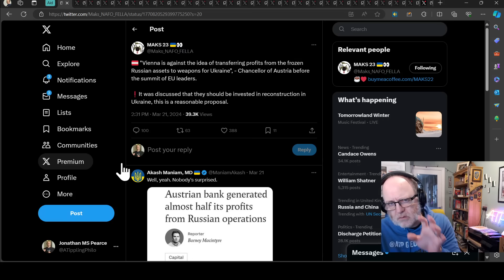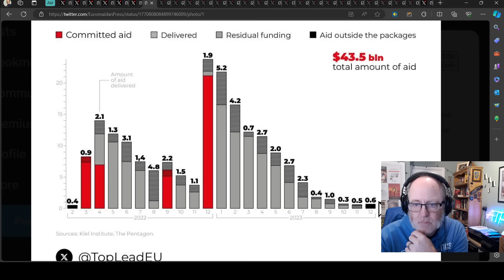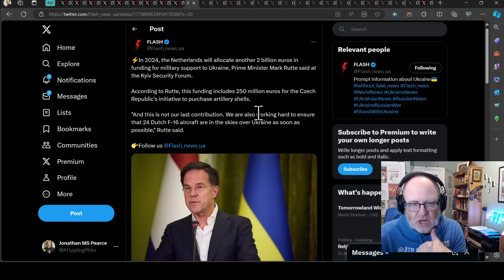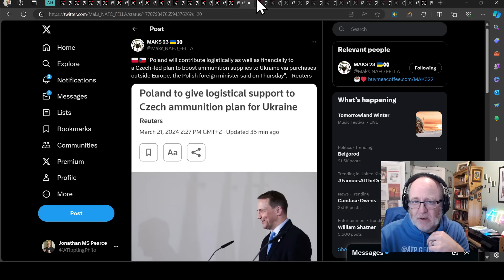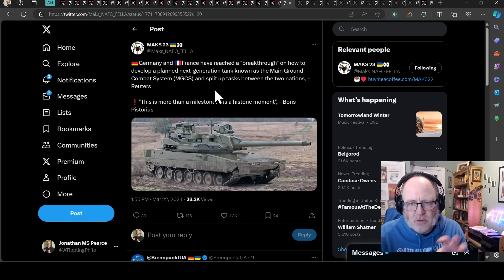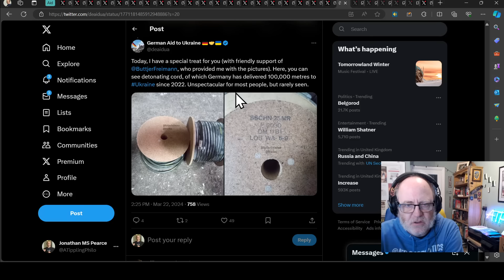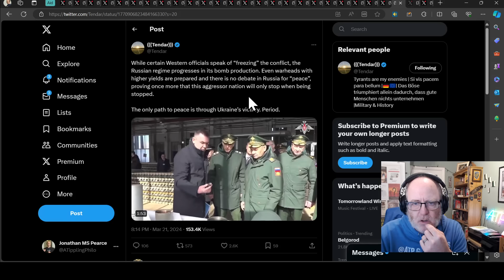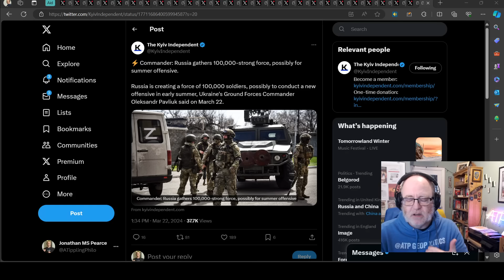Ukraine War Update NEWS (20240322b): Military Aid News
0:00 Start
0:10 Mil Aid